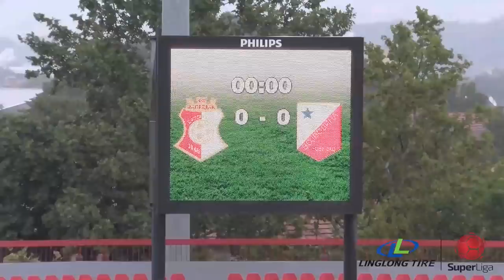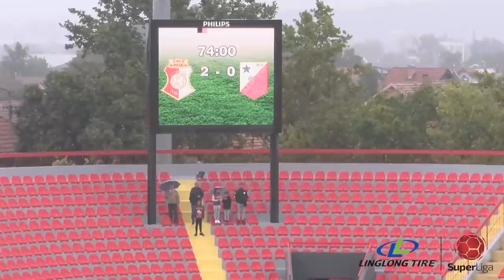Linglong Tire Super liga 2021/22 - 7.Kolo: NAPREDAK – VOJVODINA 2:0 (1:0)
Linglong Tire Super liga Srbije - 7.Kolo: NAPREDAK – VOJVODINA 2:0 (1:0)
Strelci: Petar Kunić 12', Dejan Kerkez 74'